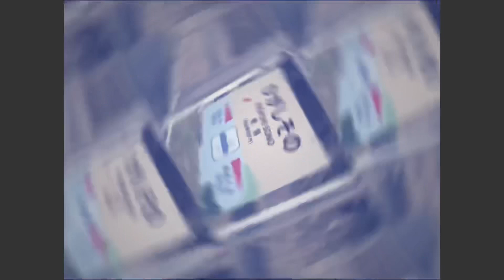DARK EAST GARDEN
東園駅×DARK ZONE